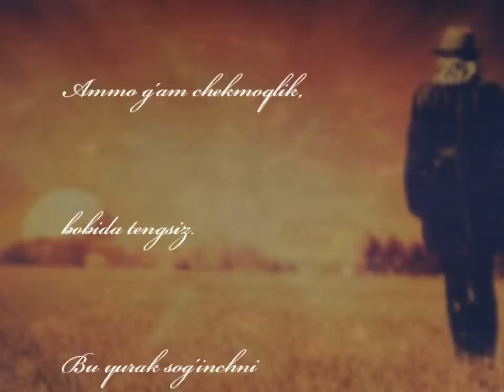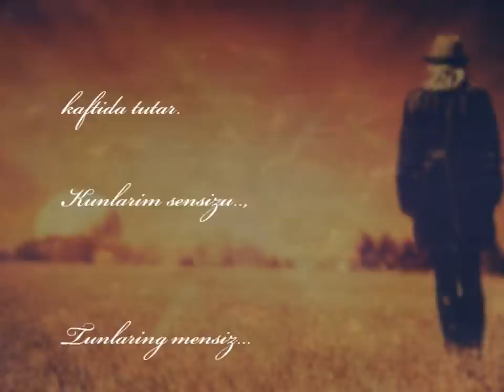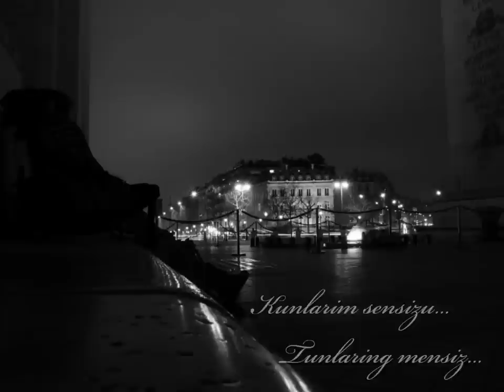Sevara Nazarkhan - Kunlarim sensiz (Original) HD